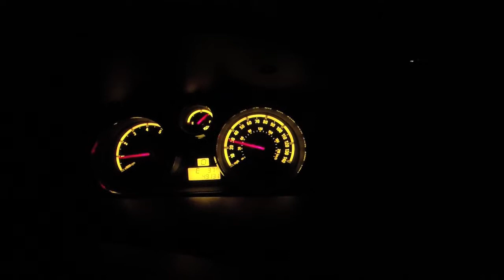Replacing rear and front brake pads